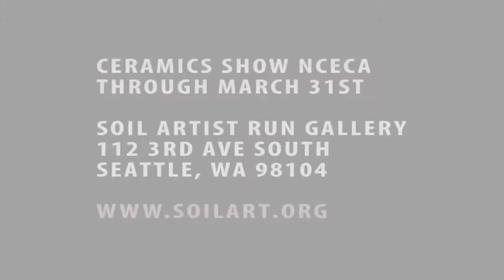2012 NCECA Seattle Clay Show @ SOIL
The special hours at SOIL Art Gallery in Pioneer Square for the NCECA run through March 31st.  You only have until April 14th, 2012 to enjoy the "Open for Construction" interactive clay event.  Stop by and make some clay art!

SOIL Artist-Run Gallery
112 3rd Street S
Seattle, WA

Music remixed.